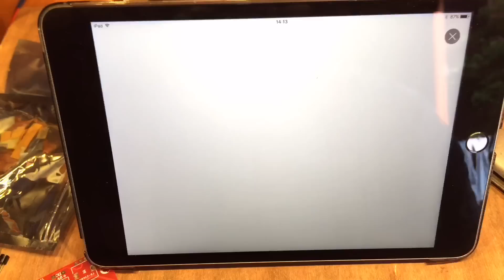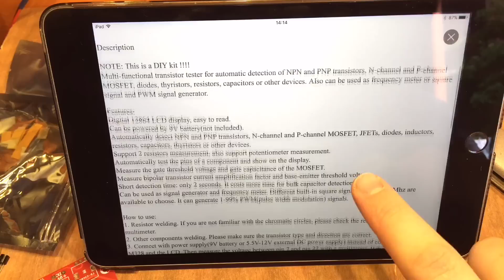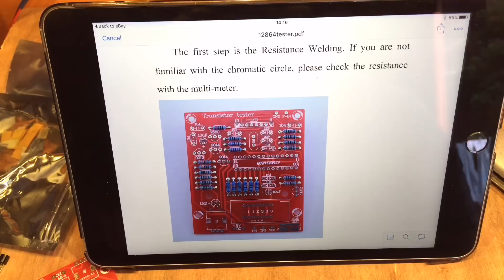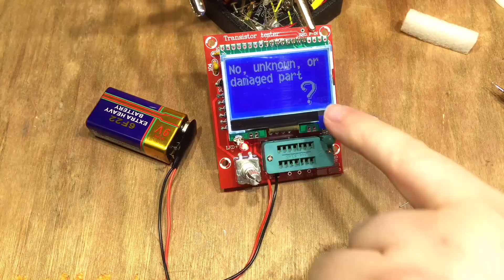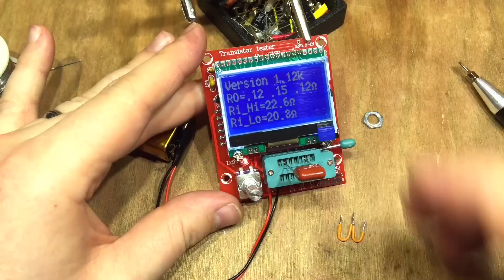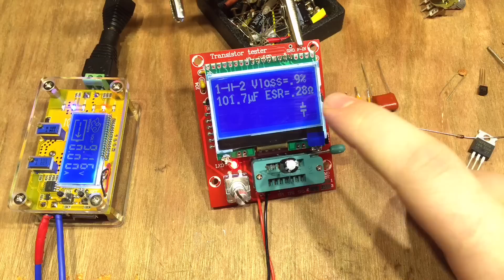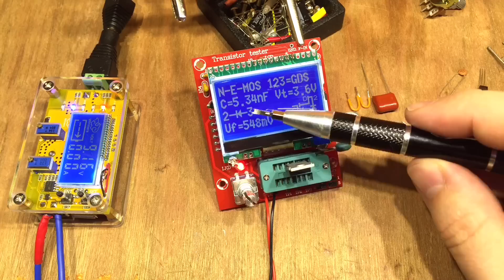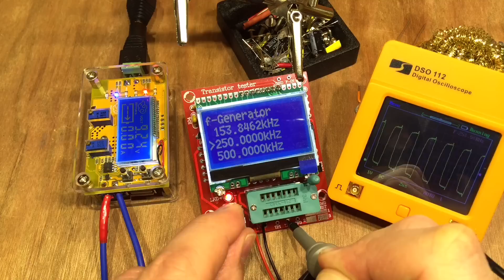ATMega328 Transistor Tester Build & Test - 12v Solar Shed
I enjoyed building this ATMega328 based transistor tester.  It identifies and tests a wide range of components and displays lots of information and a useful diagram.

The testers instructions are fairly basic, but the circuit board is well marked to make it easier.  There is one basic test to complete before you can use the tester, and one calibration exercise where you have to watch the screen carefully to know when to do what.

It can also be used as a simple function generator and it creates a PWM duty cycle from 1-99% which are handy features.